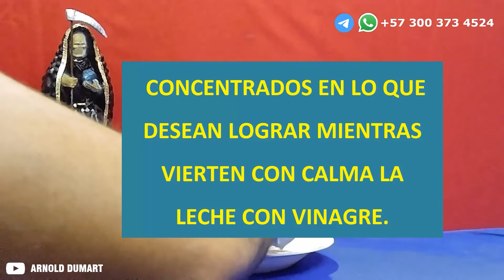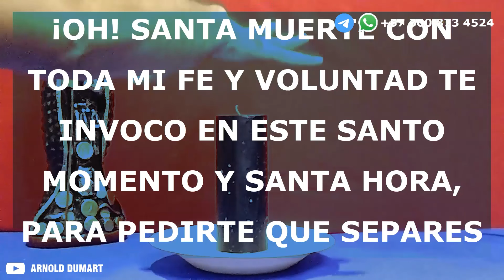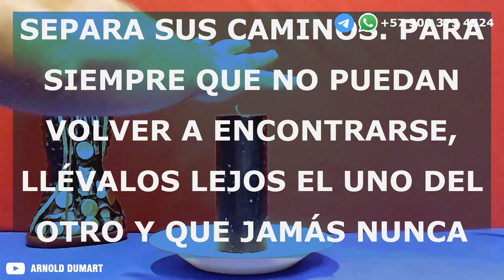COMO SEPARAR CON LA SANTA MUERTE | ARNOLD DUMART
✅🙏 AQUELLOS QUE DESEEN APOYARME POR MEDIO DE DONACIONES, PUEDEN HACERLO A TRAVÉS DEL BOTÓN “GRACIAS”, QUE ESTA EN LA BARRA DEBAJO DEL TITULO DEL VIDEO; JUNTO CON EL BOTON DE LIKE Y COMPARTIR. TU APOYO CONTRIBUIRÁ EN LOS GASTOS QUE CONLLEVA EL HACER LOS VIDEOS, BUSCANDO COMPARTIR SIEMPRE CONTENIDO DE CALIDAD Y EN BENEFICIO DE TODOS. QUE DIOS SIEMPRE LES MULTIPLIQUE, ARNOLD DUMART.

Si te ha gustado este video o alguno del demás video de mi canal no olviden compartirlo, dejar su me gusta y activar el símbolo de la campana.

►WhatsApp ( Solo para los que desean saber los costos y condiciones de mis servicios de lecturas o trabajos personalizados... no respondo llamadas.)

 Les dejo varios enlaces donde encontraran listas de reproducción con vídeos para distintos fines o situaciones que ya están publicados en el canal.